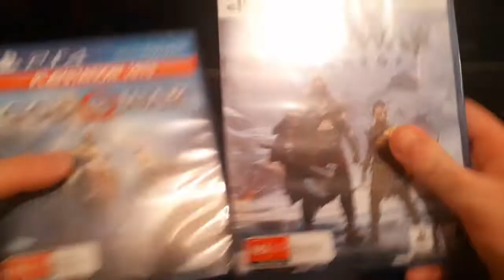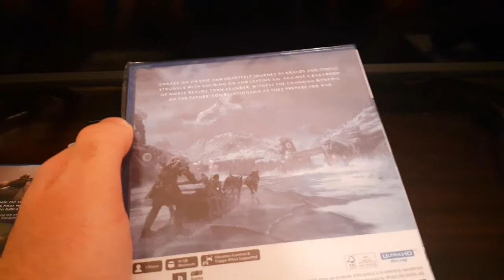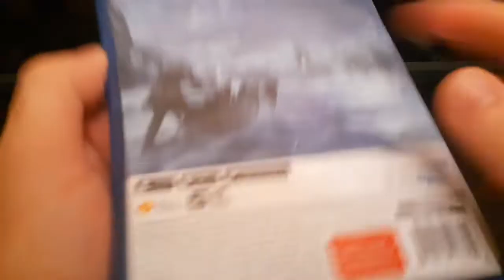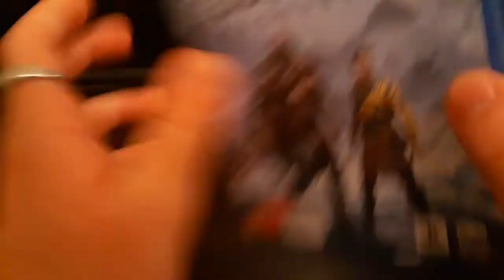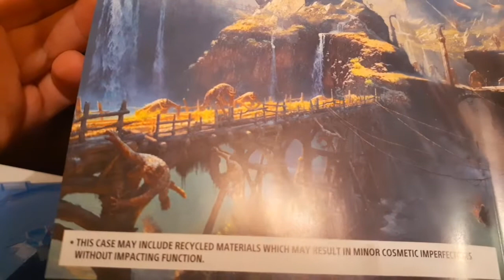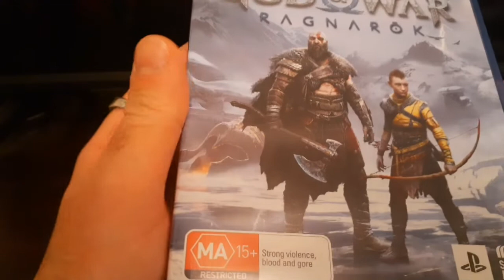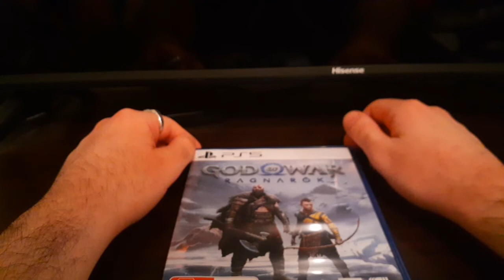Ragnarök Is Here!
I am so thrilled to have 'God of War: Ragnarök' in my hands, and CANNOT wait to play!

"Embark on an epic heartfelt journey as Kratos and Atreus struggle with holding on and letting go against a backdrop of norse realms torn asunder, witness the changing dynamic of the father-son relationship as they prepare for war" - 'God of War: Ragnarök' 2022.